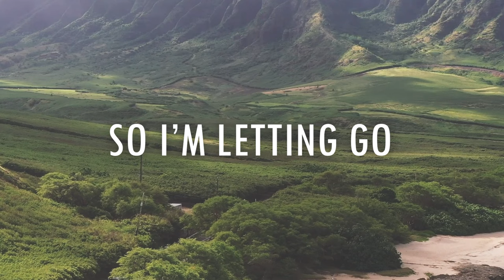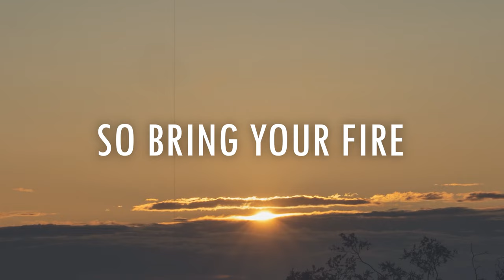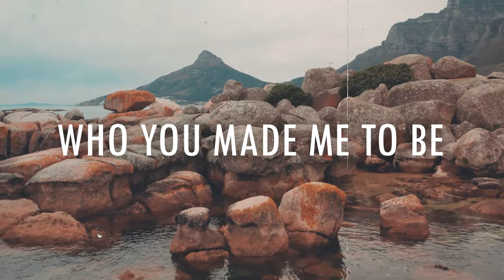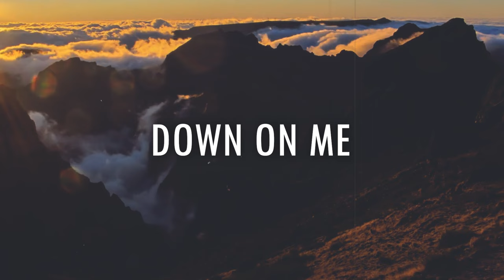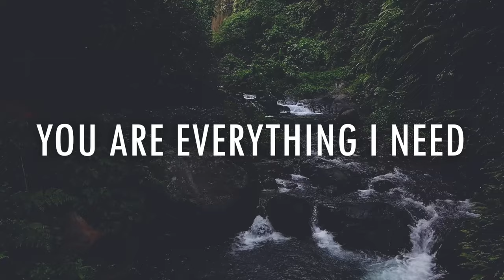Greg Cronin - Something New [Official Lyric Video]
Production: James Collington  @collingtonmusic
Mixing & Mastering: Dan Knittel  @anthemicrecordings4400

Lyrics:
I'm letting go of guilt and shame
I'm running for the one who called my name
There's so much more found in Your love
So I'm letting go of who I once was
You're doing something new

You breathe new life and dry bones stir
A healing wind flowing from Your word
Your refining fire burning death away
Your tender hands mold this clay
You're making something new

So bring Your fire down on me
Mold my heart into who You made me to be
The old has gone the new is here
And I've got nothing left to fear
You are everything I need

Once bound in chains, now I'm free
Once blind by sin, now I see
Felt alone in the dark
Now I'm safe in Your embrace
Once tossed by every wave
Now I'm anchored in Your grace
You have made me new